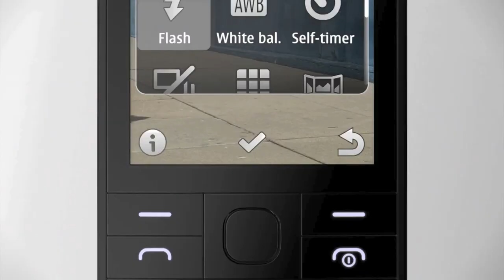Mingguan Amanz - StreetView Malaysia, EOS 70D, Hugo Barra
Minggu ini, beberapa perkara baru telah diumumkan, dan semestinya yang amat menarik adalah pengenalan sokongan StreetView di beberapa lokasi percutian sekitar Lembah Klang dan Pulau Piinang.

Pihak Google Malaysia turut mengatakan mereka akan memulakan rakaman StreetView di jalan raya seluruh negara bermula minggu ini.

Selain itu, Hugo Barra yang sedia menjadi salah satu wajah disebalik Android telah meninggalkan Google dan akan menyertai Xiaomi di China. Pengumuman ini hadir selepas Steve Ballmer diumumkan bakal meninggalkan jawatan CEO Microsoft dalam kurang 12 bulan, pada minggu lepas.

Beberapa peranti baru turut diumumkan pada minggu ini, termasuk antaranya adalah Canon EOS 70D untuk pasaran tempatan, pengenalan Nokia 515, dan juga pengumuman Galaxy Tab 3 Kids oleh Samsung.